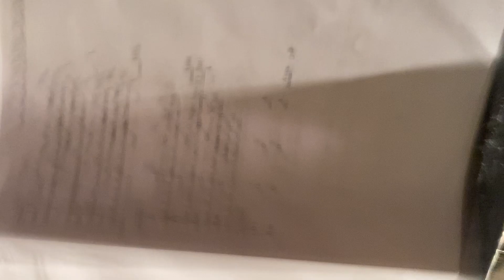Forever Reign Faster 2nd partial faster pass Rehearsal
4/4 Key of A Thursday 10/8/20 Rehearsal 2nd pass tempo increased with Lee